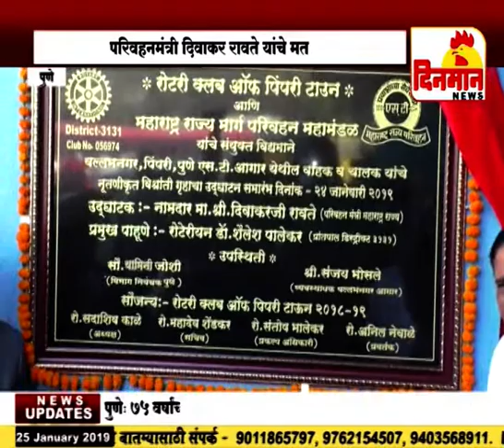वाहनचालकांचा अंडरवेअर बनियनमध्ये जीव अडकलेला असतो दिवाकर रावते यांचे मत